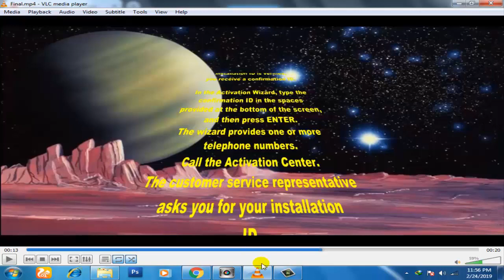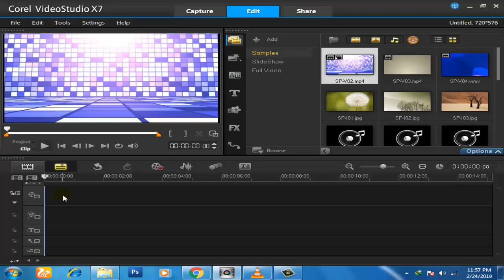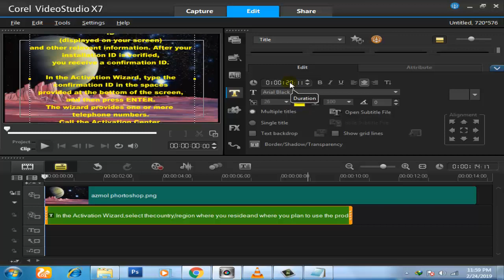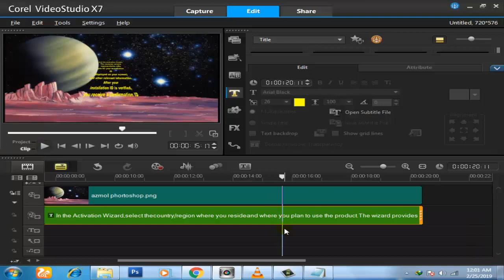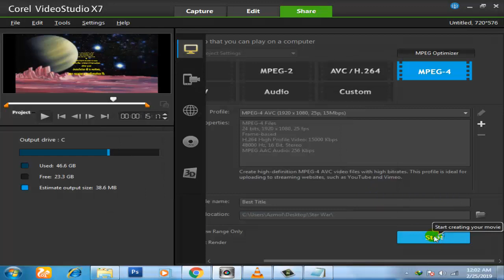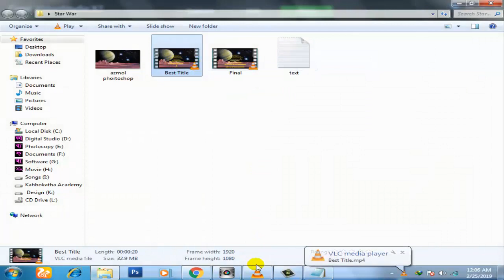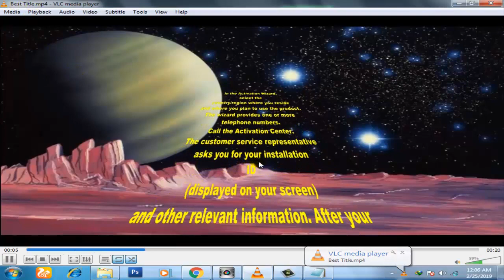How to Create a Star Wars Scrolling Text Corel VideoStudio Pro X7 Bangla Video Tutorial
Star Wars মুভির মত  Scrolling Text  কিভাবে আপনার ভিডিওতে এড করবেন আজকেই সেটাই শিখানো হবে। Corel VideoStudio Pro X7  এই সফটও্য়্যারটি দিয়ে এই কাজটি খুব সহজেই করা যায়। কারণ Corel VideoStudio Pro X7  বর্তমানে অনেক জনপ্রিয় একটি ভিডিও এডিটিং সফটওয়্যার। আপনারা যারা ইউটিউবে বিভিন্ন ধরনের শর্টফিল্ম, নাটক, ফানি ভিডিও তৈরী করেন, তাদের অবশ্য কোন না কোন ভিডিও এডিটিং সফটওয়্যারের উপর দক্ষতা থাকতে হবে। এই ক্ষেত্রে নতুনদের আমি বলব Corel VideoStudio Pro X7 । কারণ এটার সব মেনু, বিভিন্ন ধরনের ইফেক্ট খুব সহজ করে বুঝানো হয়েছে। তাই আমি নিয়মিতCorel VideoStudio Pro X7  এর উপর Bangla Video Tutorial তৈরী করছি। যাতে করে নতুনরা খুব সহজেই শিখতে পারে।

Corel VideoStudio Pro X7 এর যাবতীয় ভিডিও টিউটোরিয়াল পেতে নিচের লিংকে ক্লিক করুন-

Corel Videostudio pro x7 এর উপর আরো কিছু Bangla Video Tutorial 2018 নিচের লিংক দেওয়া হলো।

♥ How To Remove Audio from Video Corel VideoStudio x7 Bangla

♥ How to Add Reverse Effect Any Video in Corel VideoStudio x7

♥ How To Get Slow Motion Effect Any Video in Corel VideoStudio

♥ How to Trim Video in Corel Video Studio Pro 7x Bangla Videe

♥ How To Import Pictures and Image For Editing Corel VideoStudio

♥ How To Install Corel Videostudio Pro X7 Bangla Video Tutorial

♥ How to Use New Corel VideoStudio Pro X7 Interface Bangla

♥ How to Download Corel VideoStudio Pro X7 Best Video Editing

♥ How To Add Videos In Timeline Or Library Of Videostudio Pro X7